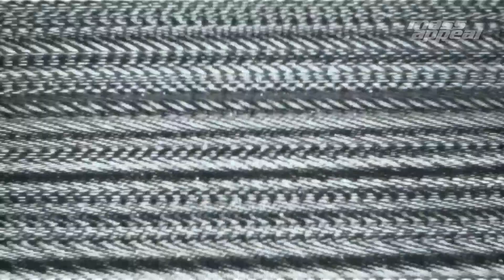ILL TIME: Doppelgangaz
On this episode of ILL Time we have the always entertaining dynamic duo, The Doppelgangaz. In short, we play off the the formal definition of a doppelgänger "an apparition or double of a living person."